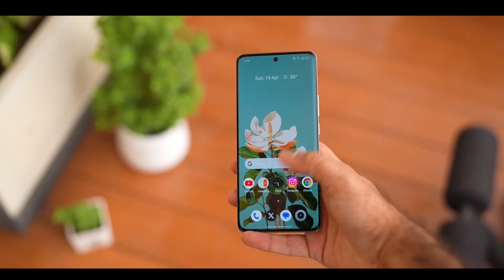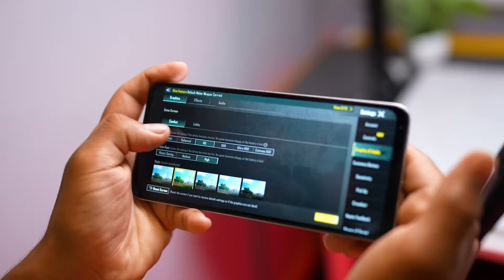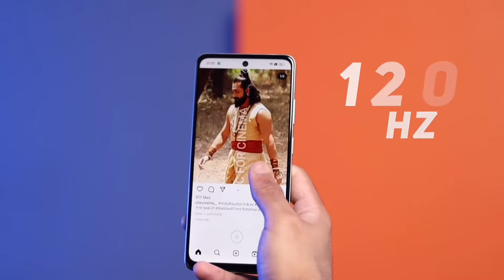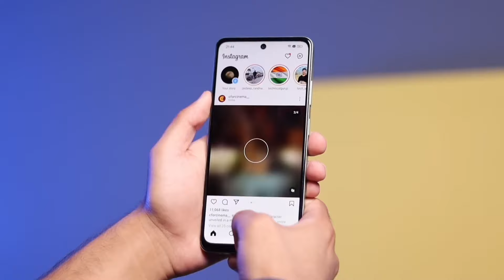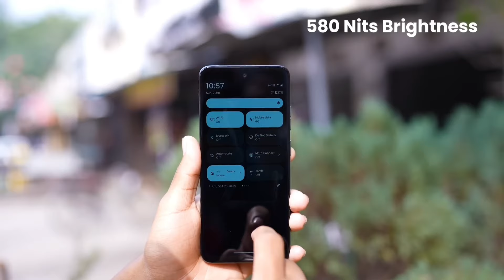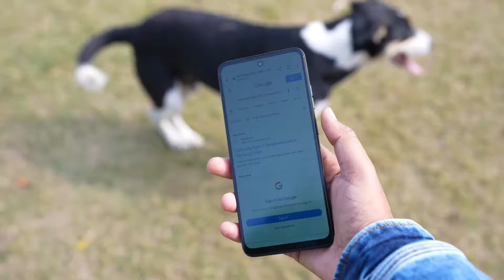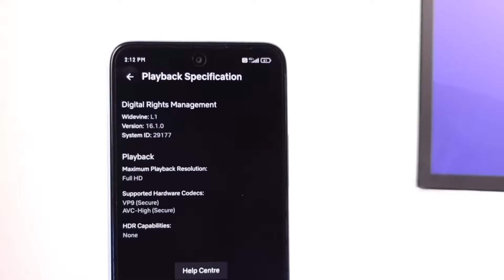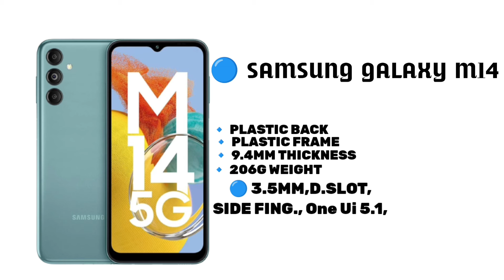June 2024 | Top 5 Best 5G Smartphone Under 10000 | Best Phone Under 10000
So guys is video me maine 10k ke budget me aane wale 5 sabse best 5g phone ko bataya hai jo best and value for money phone hai jisme is budget ke according sabhi features kafi badhiya milega

1. best phone under 10000
2. best smartphone under 10000
3. best mobile under 10000
4. best 5g phone under 10000
5. 5g phone under 10000
6. best camera phone under 10000
7. best gaming phone under 10000
8. best phone under 10000 in 2024
9. best phone under 10k
10. best phone under 12000
11. best 5g phone under 12000